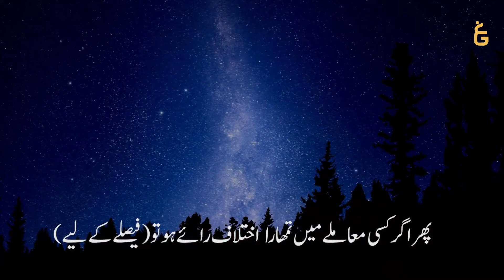Tazkeer bil Quran | Surah An-Nisa | Verses 58-59 | البیان | Javed Ghamidi | Shahnawaz Zaidi | GCIL